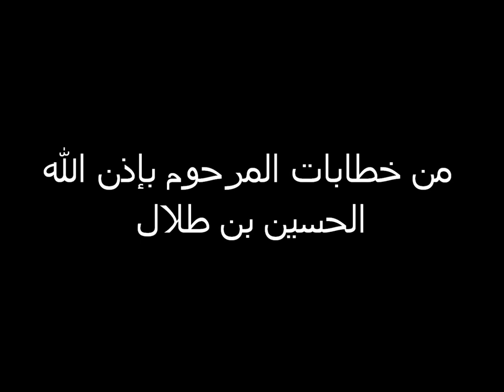من خطابات المرحوم بإذن الله الحسين بن طلال